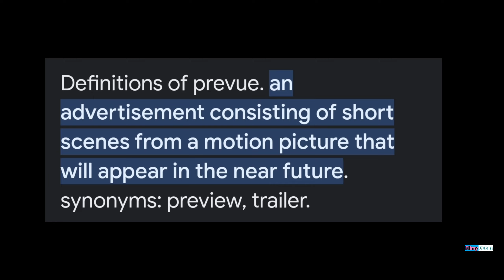Jawan trailer review and overview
jawan preview telugu

Jawaan trailer telugu review
jawaan preview telugu review

shahrukh khan jawaan
shahrukh khan movies
pathaan

prabhas
salaar teaser telugu

tollywood updates
mahesh babu movies
mahesh babu upcoming movie
telugu movie updates
latest movie news
telugu movies
Rajamouli movies
hritik roshan movies

mahesh babu arjun movie

mahesh babu

mahesh babu telugu movies

mahesh babu songs telugu

mahesh babu comedy scenes

mahesh babu movie

mahesh babu ki movie

mahesh babu south movie

hrithik roshan

hrithik roshan ki movie

hrithik adhikari

hrithik roshan dance performance

hrithik roshan new movie

hrithik roshan status

hrithik roshan all movie

tollywood latest movies in hindi

hollywood movie

tollywood latest songs

tollywood latest movies in hindi 2022

tollywood latest movies in hindi 2023

hollywood film

telugu movies new

telugu movies 2023 full length movies

telugu movies full length movies

telugu movies latest

telugu movies new 2023

telugu movies hindi dubbed full

telugu movies 2023 full movie

telugu movies old

telugu movies comedy

telugu comedy movies

telugu comedy scenes latest

telugu comedy scenes old

telugu comedy club

telugu comedy

telugu comedy movies full length

telugu comedy shows

baby movie trailer

baby movie review

baby movie songs

baby movie scenes

baby movie review telugu

baby movie explained in telugu

baby movie songs telugu

baby movie public talk

baby movie climax scene

baby movie whatsapp status telugu

prabhas fight scenes

prabhas angry scene

prabhas angry

prabhas

prabhas movie

prabhas songs

prabhas movies in hindi dubbed full

prabhas ki movie

ntr30 hindi reaction

ntr movies telugu

ntr new movie

ntr 30 trailer

ntr

ntr all movies in hindi dubbed full

ntr songs

ntr movie

ntr songs telugu

ntr old songs

pawan kalyan

pawan kalyan speech

pawan kalyan movie

pawan kalyan telugu movies

pawan kalyan new movie

pawan kalyan songs

pawan kalyan south movie

pawan kalyan movies in hindi dubbed full

pawan kalyan ki movie

ram charan

ram charan about allu ayaan

ram charan trailer

ram charan movies in hindi dubbed full

ram charan movie

ram charan kiara advani movie hindi dubbed full hd

ram charan new movie hindi

ram charan south movie

ram charan songs

Rajamouli

rajamouli sukumar

rajamouli sukumar interview

rajamouli mahabharata

rajamouli interview

rajamouli movies

rajamouli jabardasth skits

rajamouli next movie

rajamouli speech

rajamouli about jr ntr

rajamouli about adipurush

rajamouli movies

rajamouli movies list

rajamouli movies telugu

rajamouli movies in hindi dubbed

rajamouli movies hits and flops list

rajamouli movies songs

rajamouli movies reaction

rajamouli movies tamil

rajamouli movies list in telugu

rajamouli movies list tamil

allu arjun pushpa full movie

allu arjun pushpa film

allu arjun pushpa 2 trailer

allu arjun pushpa raj

allu arjun pushpa song

allu arjun pushpa raj movie

allu arjun pushpa cinema

allu arjun pushpa picture